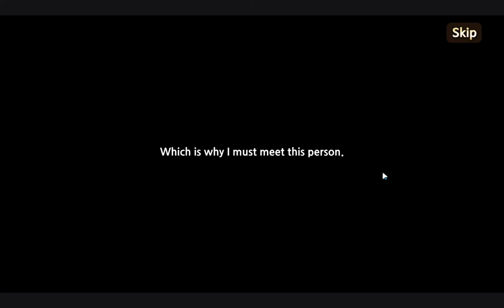King's Raid - Ophelia Substory - Part 7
Hi All,
In this series I am going through Ophelia's substory, and will try to put together a guide for the boss at the end too. Until then enjoy the story!

As always owl the best to you,
Cloudie